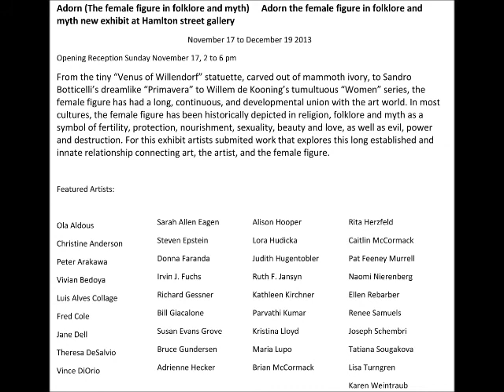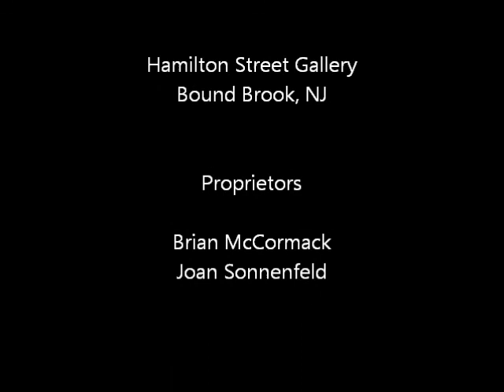Adorn Exhibit Hamilton Street Gallery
37 artist exhibit at the Hamilton Street Gallery - Bound Brook, NJ on the female form